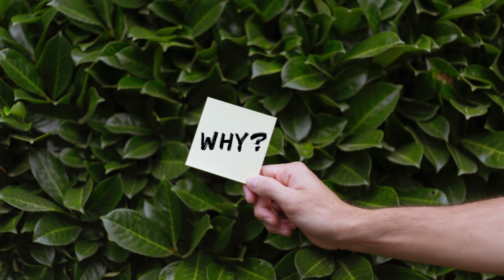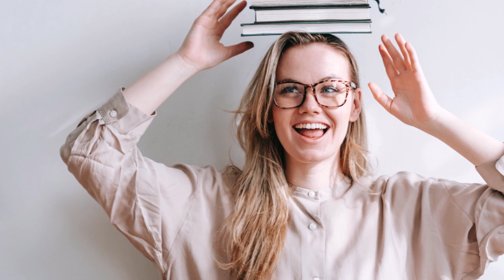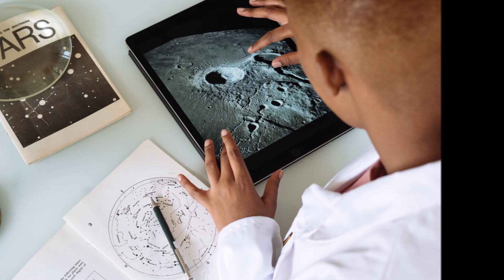Salud Mental - Cómo Superar La Vergüenza - Superación Personal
¡Todos son bienvenidos en nuestro canal!

Casi todo el mundo ha experimentado alguna vez circunstancias embarazosas. Si alguna vez cometió un error, habló algo descuidadamente o se encontró con una circunstancia desagradable en entornos sociales. Puede sentirse cohibido como resultado de la vergüenza, y esto puede conducir a situaciones sociales incómodas en las que puede sentirse incómodo, avergonzado o incómodo. La vergüenza nos hace humanos. Todos hemos estado allí.

¿Qué es la vergüenza?
Es posible que se sienta avergonzado o cohibido cuando actúa de manera incorrecta o equivocada frente a otras personas. El tamaño de la audiencia a veces puede hacer las cosas más embarazosas.

¿Por qué la vergüenza?
La vergüenza, la culpa y la ansiedad son sentimientos inducidos por la vergüenza. También puede tener problemas con problemas de ansiedad social como la ansiedad por vergüenza aguda. Si tiene miedo de participar en situaciones sociales por temor a parecer tonto, su salud social puede verse afectada.

• La expectativa de resultados desfavorables.
• Ideas de evaluación cognitiva.
• Control sobre el comportamiento social.
• La atención no deseada de los demás.
• etc.

En este video, le mostraremos las estrategias que puede usar para superar la vergüenza.

Aquí hay algunas estrategias para lidiar y superar la vergüenza.

1. Ser amable contigo mismo.
Evita ser duro contigo mismo por los errores y, en cambio, trátate con cuidado y compasión. Recita frases alentadoras como "Los errores no definen quién soy" y "Tengo confianza" para aumentar tu sentido de autoestima y bienestar. Las afirmaciones pueden ayudarte a lidiar con la vergüenza todos los días. Trata de hablar contigo mismo como un amigo.

2. Supera tu deseo de perfección.
El perfeccionismo hace que las personas se sientan avergonzadas y avergonzadas; se puede superar yendo a consejería, estableciendo restricciones de tiempo, celebrando los fracasos, cultivando la atención plena y participando en ejercicios de autoconciencia.

3. Afronta el asunto de frente.
Enfrente las situaciones embarazosas de inmediato para aumentar la confianza y la autocorrección. Seguir adelante mientras admite fallas y obtiene ayuda puede ayudar a disminuir el miedo y la ansiedad.

4. Usa el humor.
El humor es una potente estrategia de afrontamiento de la vergüenza, la construcción de una comunidad, la minimización de la soledad y el fomento de la comunicación abierta. La superación del miedo y la reducción de la ansiedad social se pueden lograr mediante el desarrollo del humor a través del consumo, la autosuficiencia y la mentalidad de ligereza.

5. Mantén la calma.
Aunque la angustia emocional puede ser abrumadora, mantener la compostura puede ayudar. Puede ser más fácil controlar las reacciones emocionales fuertes si se disculpa por los errores y emplea estrategias para tranquilizarse, como tomar descansos o hacer ejercicios de puesta a tierra.

6. Respiraciones profundas.
Practique la respiración profunda y la respiración enfocada para mejorar la salud mental y disminuir el estrés y la preocupación provocados por los lapsus. Preste atención a la respiración y cuente sus respiraciones. Da un paso atrás, cierra los ojos e inhala profundamente. Utilice las autoafirmaciones y el movimiento activo para avanzar.

7. Hable con amigos u otras personas.
Habla con un amigo con el que te sientas cómodo para compartir tu situación y obtener algunos consejos. Utilice su humillación para establecer una relación con los demás y establecer su credibilidad. Para romper el hielo y hacer que la charla sea más interesante, utilice la comunicación directa, anécdotas al margen o conexiones con el tema. Para comprender las percepciones y acciones futuras de otras personas, busque apoyo y confirmación.

8. Aprende de la experiencia.
Las situaciones emocionales brindan posibilidades de aprendizaje y lecciones significativas, como la importancia de estar preparado. Evitar la vergüenza y superar la ansiedad socialmente paralizante se puede lograr reflexionando, haciendo preguntas y participando en actividades constructivas.

9. El escenario futuro.
Evitar la vergüenza puede ser más fácil practicando el lenguaje corporal y buscando el apoyo profesional de un experto en salud mental. Use técnicas preventivas para evitar la vergüenza, como la narración de historias, la terapia de rechazo y la atención plena.

Esperamos que este video sea de utilidad para usted. Gracias por mirar y nos vemos en el próximo video.

Código de tiempo:
0:00 - Introducción
1:12 - Algunas estrategias para lidiar y superar la vergüenza